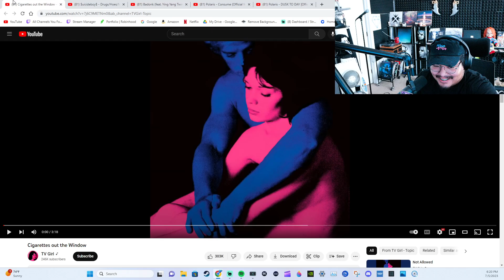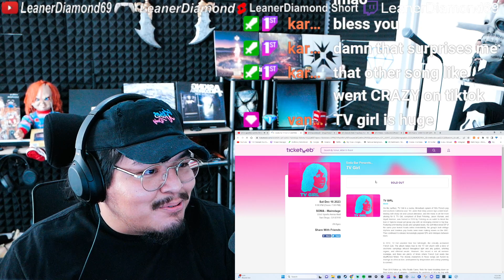REACTION tv girl - cigarettes out the window